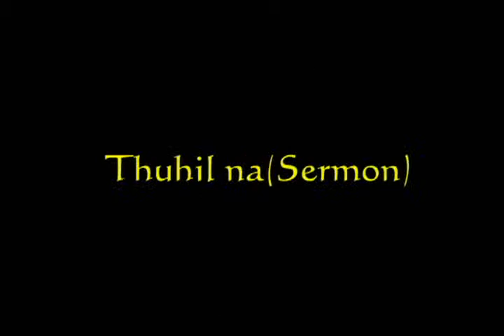Zomi (Sermon) Thu hil na - Triple 'P' (1)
Sia Zam Thawng, Zomi Christian Fellowship Japan ahThu hil na..
Sia Zam Thawng pen Tokyo Christian University (TCU) ah pil na sin in om hi.